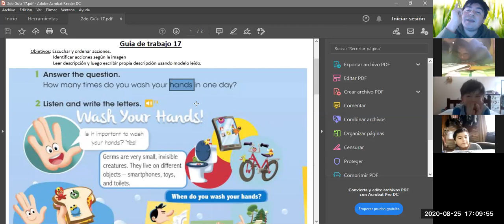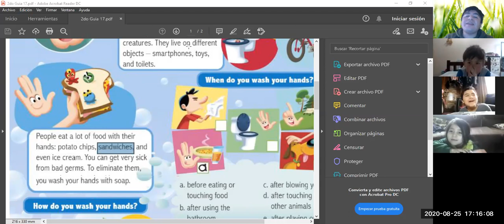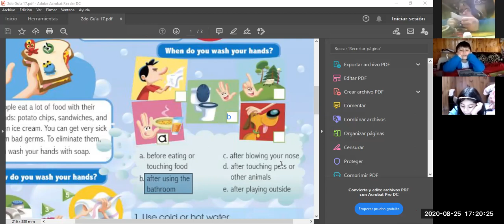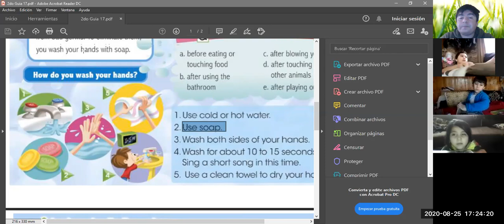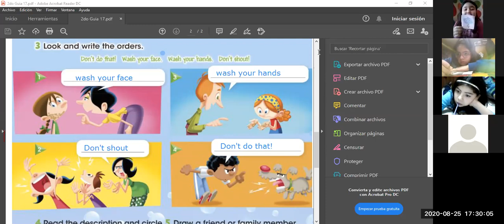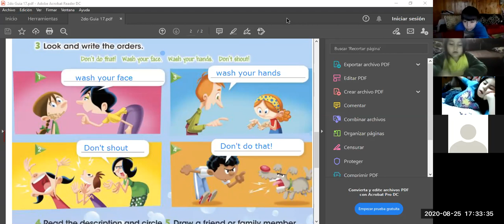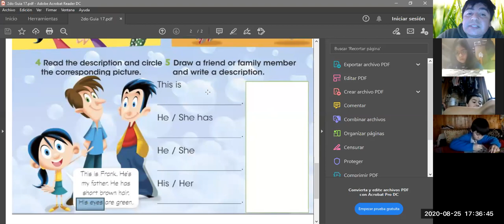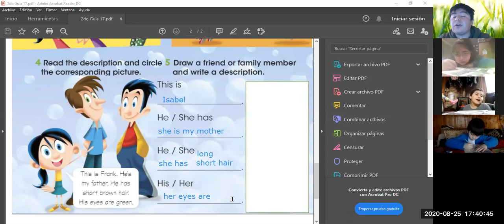acomapañamiento zoom ingles n9 2do